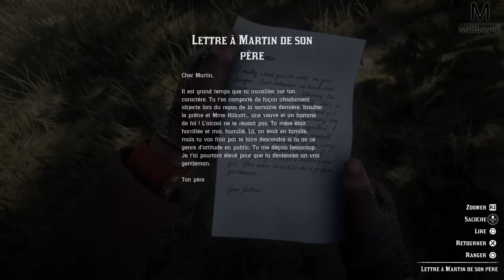Red Dead Redemption 2 : Pluie Battante | Episode 26